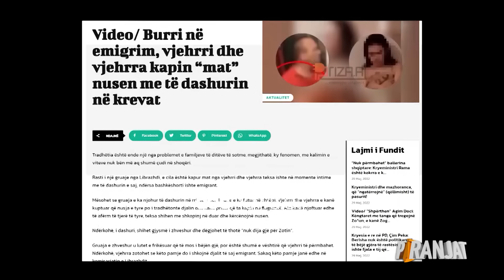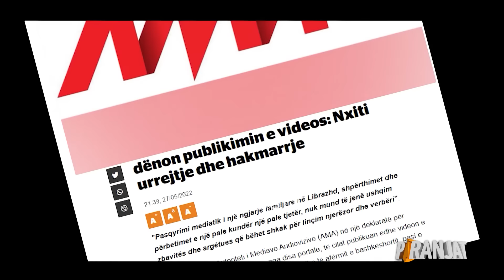Dhunuan të renë në Librazhd, por si reagojnë dhunuesit kur përballë kanë “Piranjat”